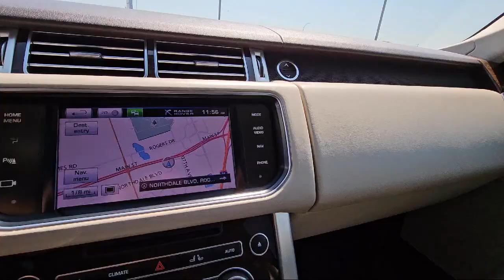2013 Land Rover Range Rover SC St. Cloud Minneapolis Maple Grove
2013 Land Rover Range Rover SC Stock Number: 12785 Vin:SALGS2EF6DA102882.

13830 Northdale Blvd.